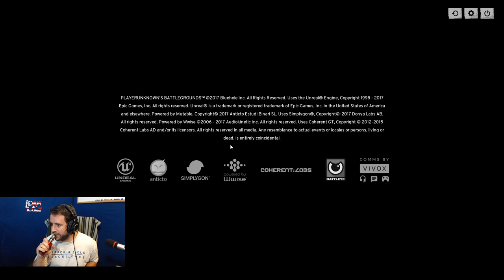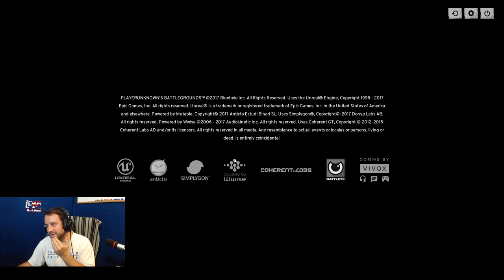PUBG: Barefoot Bandit Brigade Wants More Chacken!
But after how sauced I got that one night, no more drinking from the bottle.  :)  I would love to hear suggestions on what you think I should do for $10 or more donations!  Within reason of course.  ;)

Any donations for $2 or more I do a vape dragon!  :)

Feeder Clan: Crazy People 2

Click the thumbs up button if you like this stream!